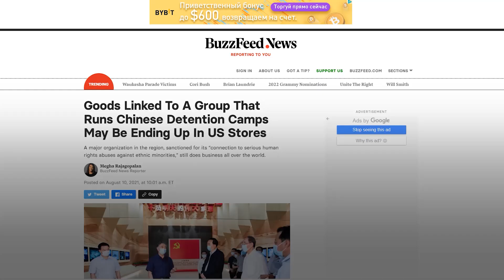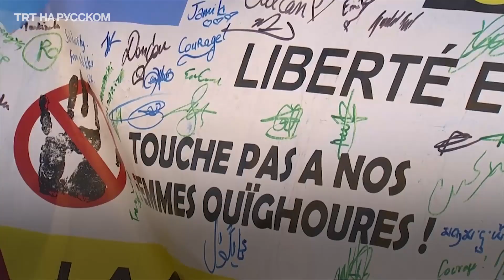Блогер показал «лагеря перевоспитания» для уйгуров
Китайский блогер Гуань Гуань под видом туриста заснял на видео засекреченные «лагеря перевоспитания» в Синьцзяне. Он посетил восемь городов, где обнаружил 18 центров содержания для уйгуров и других мусульман КНР.